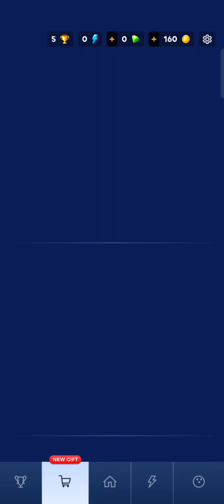SKYLINE BOWLING 🎳🎳🎳| All Games Player